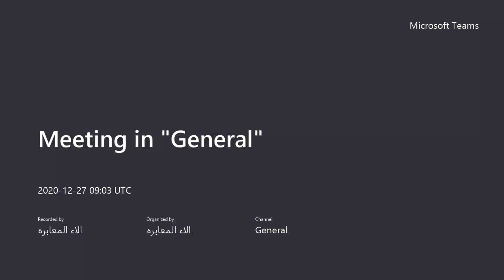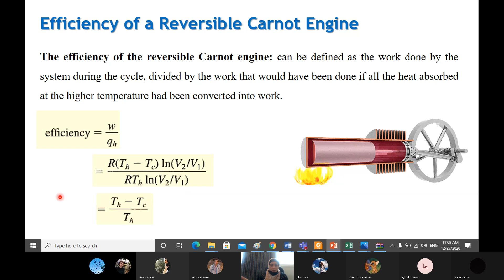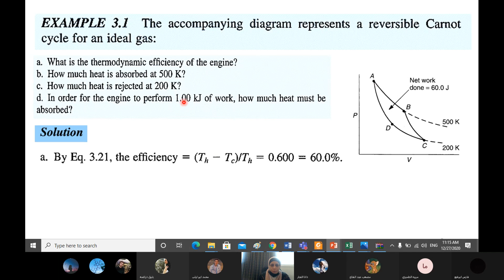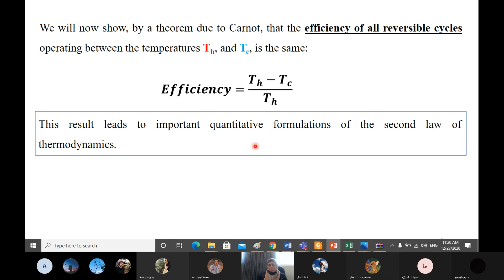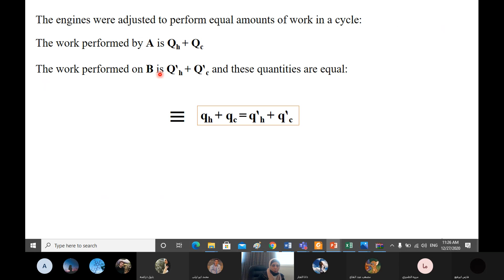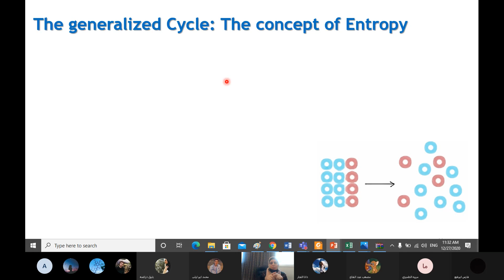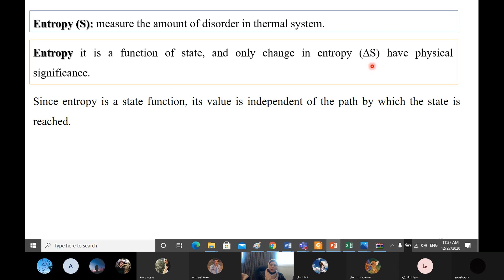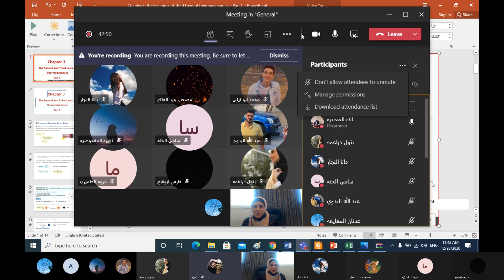physical 1 Chapter 3 Part C 1